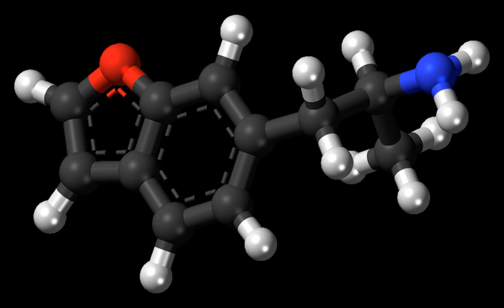6-APB | Wikipedia audio article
This is an audio version of the Wikipedia Article:
6-APB

00:01:02 1 Pharmacology
00:01:11 1.1 Pharmacodynamics
00:02:00 1.2 Pharmacokinetics
00:03:21 1.2.1 Metabolism
00:03:51 1.3 Adverse effects
00:04:37 2 Chemistry
00:04:56 3 Synthesis
00:05:36 4 Law
00:06:19 4.1 Canada
00:06:28 4.2 France
00:06:49 4.3 Italy
00:07:01 4.4 Germany
00:07:13 4.5 Netherlands
00:07:31 4.6 New Zealand and Australia
00:07:47 4.7 Sweden
00:08:16 4.8 UK
00:08:41 4.9 United States
00:09:30 5 References

- Socrates

SUMMARY
6-APB (6-(2-aminopropyl)benzofuran) is an empathogenic psychoactive compound of the substituted benzofuran, substituted amphetamine and substituted phenethylamine classes. 6-APB and other compounds are sometimes informally called "Benzofury" in newspaper reports. It is similar in structure to MDA, but differs in that the 3,4-methylenedioxyphenyl ring system has been replaced with a benzofuran ring. 6-APB is also the unsaturated benzofuran derivative of 6-APDB. It may appear as a tan grainy powder.
While the drug never became particularly popular, it briefly entered the rave and underground clubbing scene in the UK before its sale and import were banned. It falls under the category of research chemicals, sometimes called "legal highs." Because 6-APB and other substituted benzofurans have not been explicitly outlawed in some countries, they are often technically legal, contributing to their popularity.